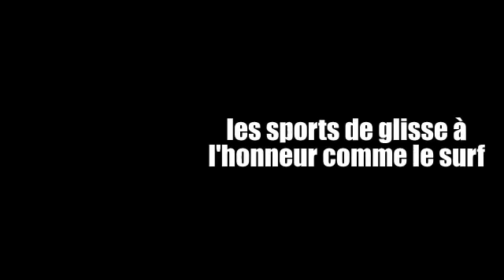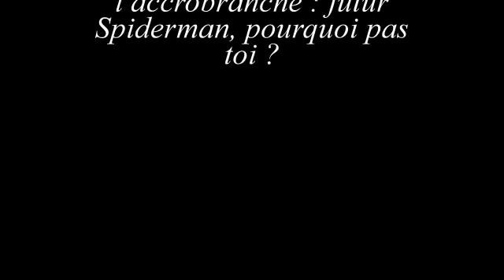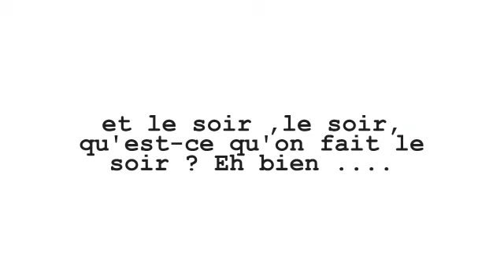camp d'été 2011 à mimizan 23/7-6/8.avi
L'Union Générale des Vietnamiens de France (UGVF), l'Union des Jeunes Vietnamiens de France (UJVF) et l'Union des Etudiants Vietnamiens en France (UEVF) vont organiser un camp d'été de 2 semaines du 23 juillet au 7 août 2011 au Camping du Lac de Mimizan (département Landes, région Aquitaine), à proximité de la mer.

De nombreux avantages pour ce choix :
- Une destination MER qui est fortement appréciée par toutes les populations (jeunes et familles)
- La possibilité de mixer des activités de mer et de Lac
- Avoir les avantages d'une station balnéaire pour les jeunes et les moins jeunes (plus d'animations nocturnes).
- Un camping que nous connaissons déjà et que nous avons apprécié en 2003.

Présentation du camping du Lac de Mimizan
- Situation : dans un site protégé de 450 ha, à proximité de la ville de Mimizan et 6 km de l'océan,
- Hébergement : Deux types d'hébergement sera possible : tentes ou bungalows toilés (nous avons posé une option sur 9 bungalows toilés).
- Activités dans le camping : une aire de jeux pour enfants, un espace sportif (tables de ping-pong, un terrain de pétanque, un terrain de beach-volley),
- et des services : une supérette, un service de restauration.
- et Activités à l'extérieur : espace aventure dans les arbres, paint-ball, golf 9 trous et practice, club de voile, pistes cyclables, location de pédalos, barques, balade à cheval et piscine municipale et bien sur le Lac et la mer ! (Plages surveillées - accessibles directement par la piste cyclable - 4,5 km).
- Activités Le soir : bars, discothèques et même un casino !

Organisation
- Le camp de cette année est organisée par les 3 composantes : UGVF, UJVF, UEVF